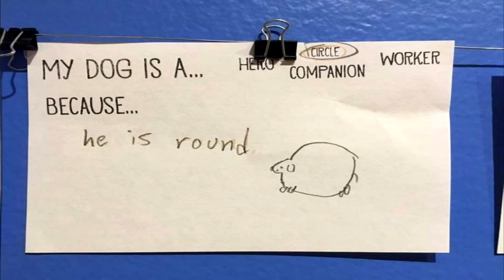Funny Kangaroo Game: Part 1 - Prologue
This video and the next are a lot different from my usual formula, so if you want, it gets funnier at 5:15

I revisited a game from my childhood, but it quickly devolved into discussions of vore, fictional crushes on sly cooper, and funny things we found on the internet.

I had to make it a two-parter because vegas kept crashing while rendering

Featuring: Bea